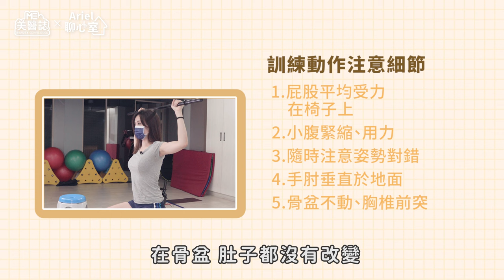體態｜駝背原因找到了！原來「這種人」容易駝背？在家做伸展動作改善駝背、矯正烏龜頸和圓肩！ft.復健科劉必涵醫師【ME美醫誌】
情人節ME粉們想好怎麼過了嗎？現代人因為長期使用手機、電腦等3C產品，導致習慣性駝背，看起來總是沒有精神，在另一半面前無論怎麼盛裝打扮，遇上駝背都是扣分！今天美醫誌就要帶大家來了解，要如何改掉生活中會導致我們駝背的那些壞習慣，在家跟著做，一起來改善駝背問題吧！

各節重點：
00:00 精彩片段
00:42 駝背先天後天的差別是？
01:19 胸部比較豐滿的女生，好像會比別人更容易駝背？
02:27 先天跟後天要如何矯正駝背？
03:31 重訓可以改善駝背？
04:17 駝背除了會影響體態，還會造成身體的什麼影響嗎？不治療會怎樣嗎？
04:42 改善駝背的伸展動作
06:28 改善駝背動作-背部訓練動作一
08:40 改善駝背動作-背部訓練動作二

延伸閱讀：
瑜珈｜上班久坐腰酸背痛？老師教你瑜珈三大招重返軟Q筋骨！Namaste！ft.瑜珈老師Claire【ME美醫誌】
假胯寬｜你不胖，只是假胯寬！3分鐘改善久坐臃腫下半身！ft.復健科劉必涵醫師【ME美醫誌】